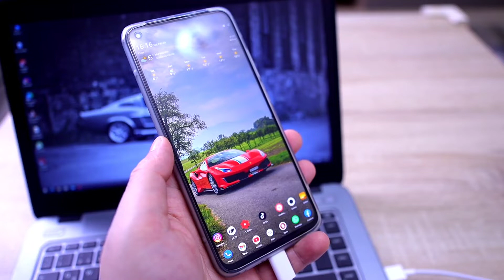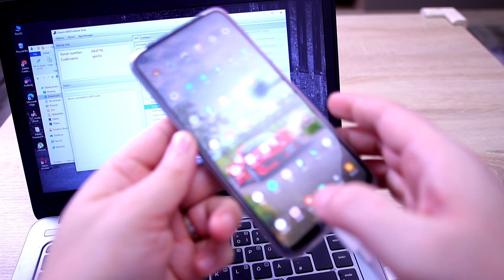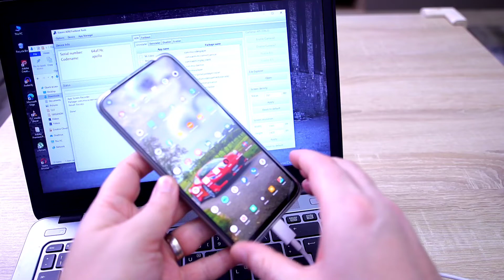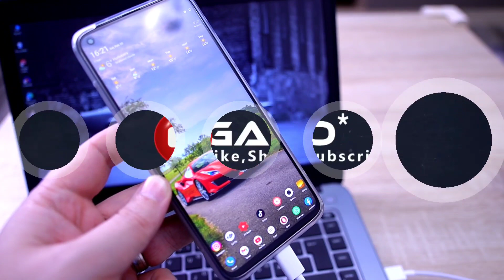Clean & Fast MIUI/ Remove Bloatware from any Xiaomi device (No Root)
A quick tutorial on how to remove bloatware from any Xiaomi smartphone.